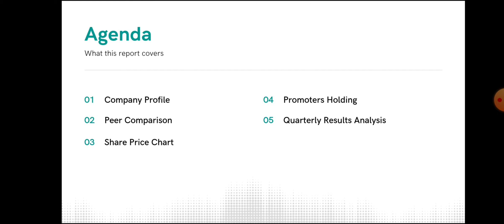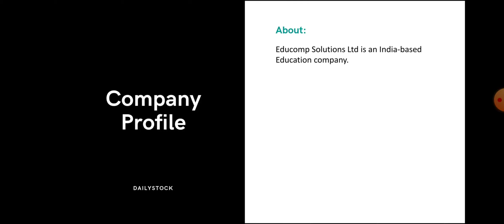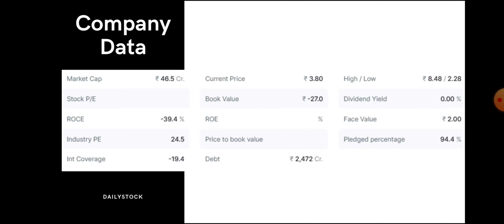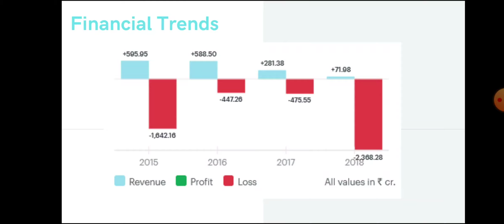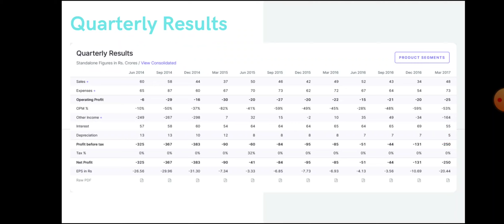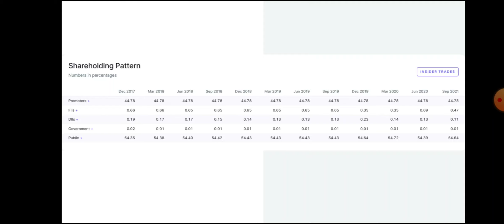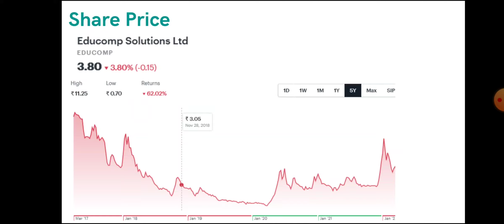Educomp Solution Share Analysis • Educomp Solution Breaking News • Dailystock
Source: Tickertape.com
Moneycontrol.com